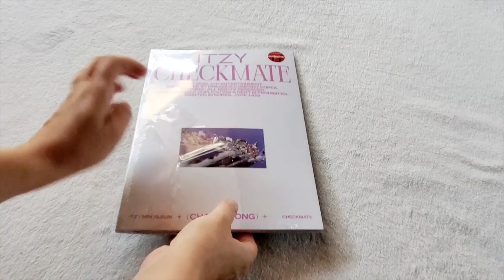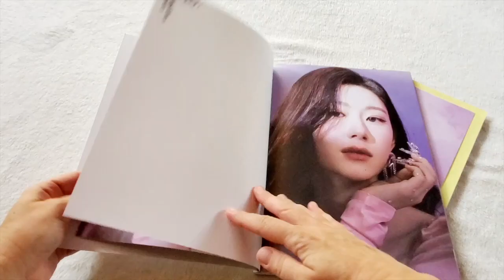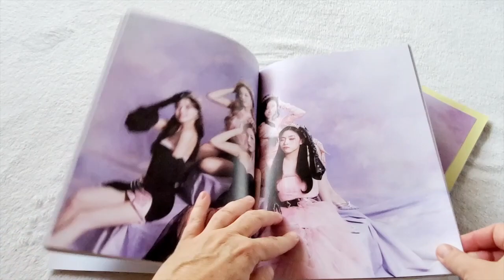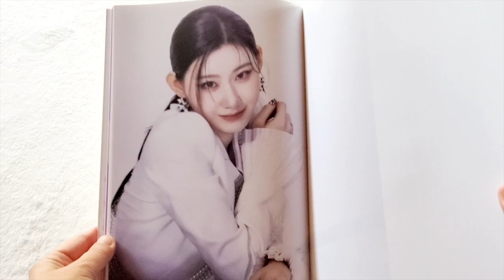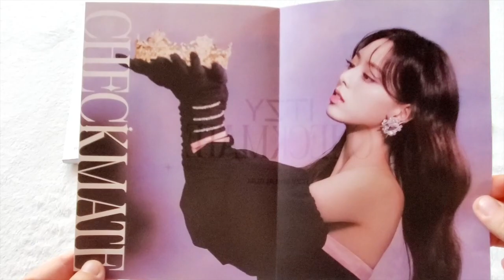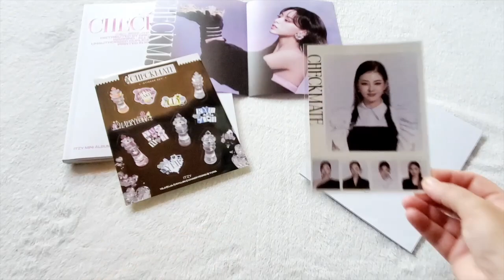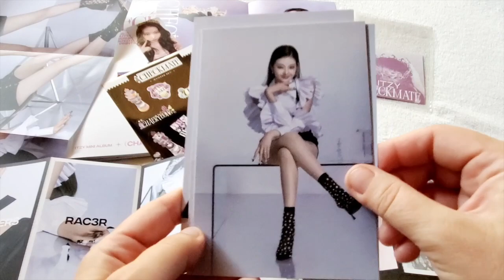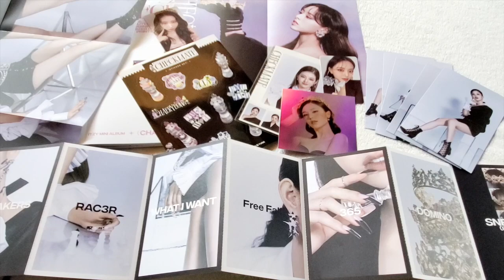Unboxing ITZY's "Checkmate" (Chaeryeong Target version)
Hi Everyone!
It's Beth from LaChiMoLaLa and I am here with my very first unboxing for Itzy! After reacting to Chaeryeong on Youngji's web series (My Alcohol Diary), I really loved her charm & humor so I decided to try some more of Itzy's music which has definitely made me a fan 😍 I even went to 2 Targets just so I could get her version! And it was worth it...